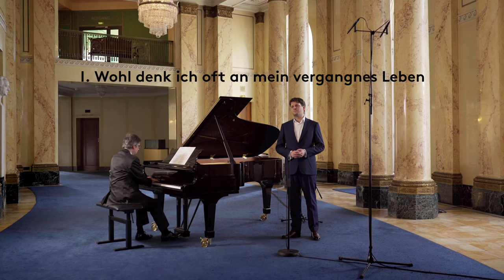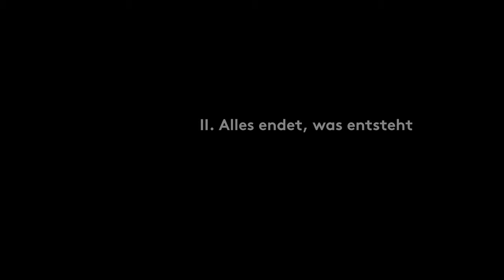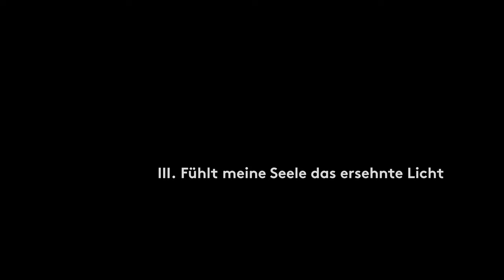OpertrotzCorona: David Steffens singt Hugo Wolfs Michelangelo-Lieder | Staatsoper Stuttgart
Hugo Wolf: Drei Lieder nach Gedichten von Michelangelo

David Steffens, Bass
Stefan Schreiber, Klavier

1. Wohl denk ich oft an mein vergangnes Leben
2. Alles endet, was entstehet
3. Fühlt meine Seele das ersehnte Licht